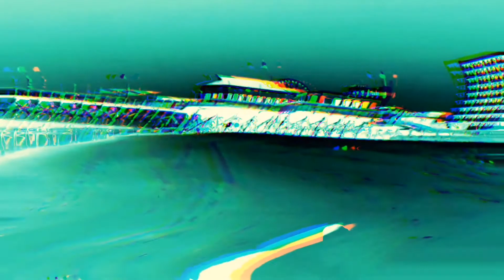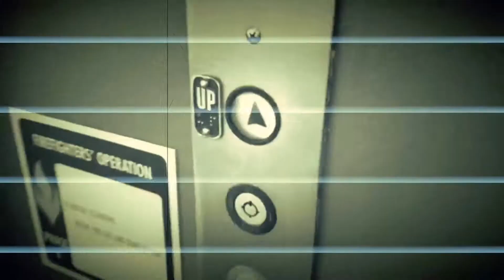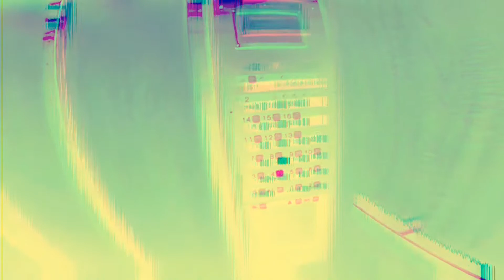Journey to where we Are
Just a quick track. basically turned on the gear and this song was made.
The video is just some random BS
Used Tasty Chips GR-1 and Behringer Neutron